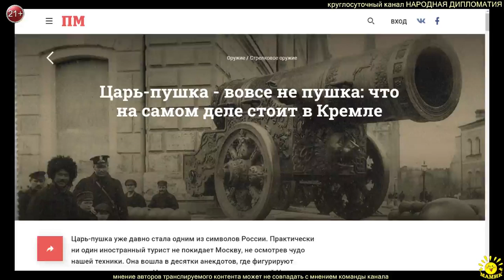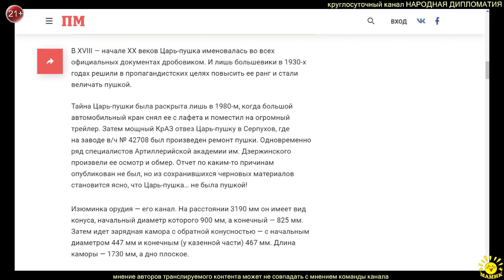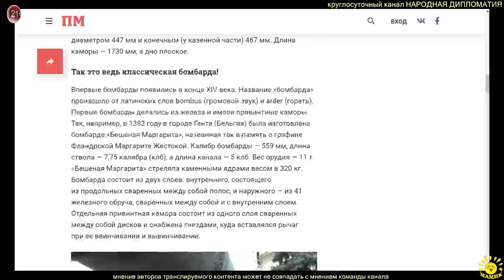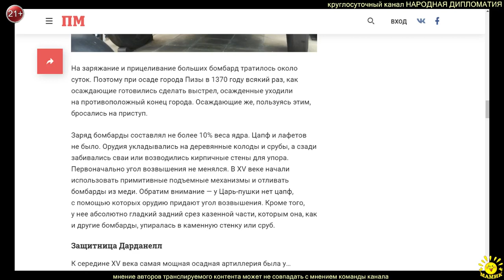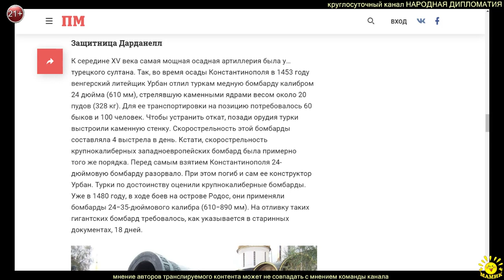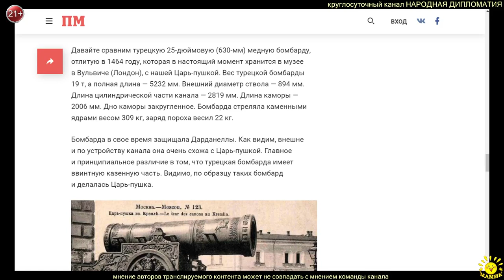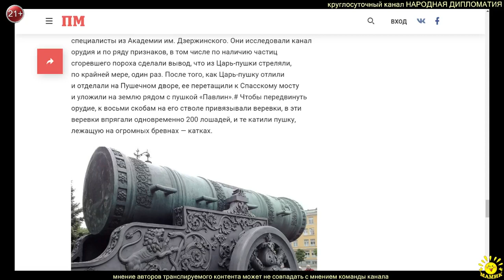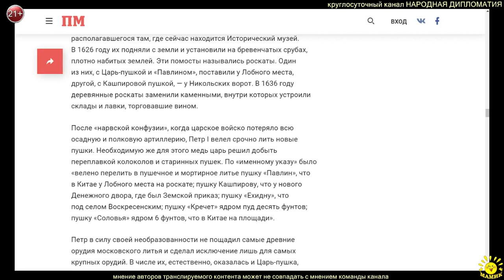А. Широкорад. Царь-пушка - вовсе не пушка: что на самом деле стоит в Кремле